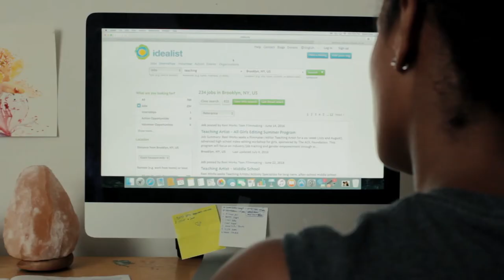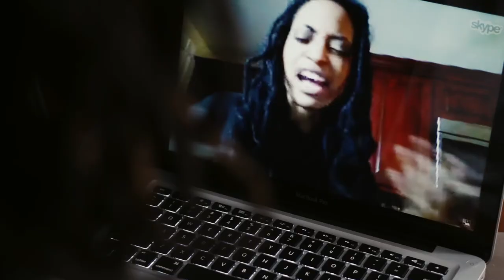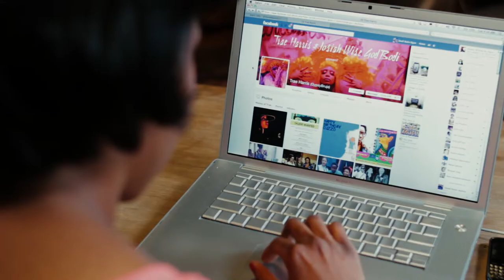195 Lewis | Episode 04 : Pussy Burnin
Anne’s ways are catching up with her, and Kris is confused by a conversation she  overhears between Yuri and Harlem.

Created by : Rae Leone Allen & Yaani Supreme
Directed by : Chanelle Aponte Pearson
Written & Produced by : Chanelle Aponte Pearson, Rae Leone Allen, Terence Nance, Yaani Supreme